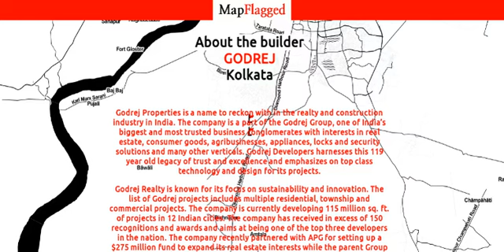Godrej 24 by Godrej | Pune, India | MapFlagged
Godrej 24 Pune is a landmark residential project offering smartly designed residences that will pamper the residents with a host of urban comforts. Godrej 24 Hinjewadi is well-suited to all buyers who are keen to reside within community or away from the crowd. Besides, this project features a bouquet of amenities for utmost comfort and luxury.
What are the key details of this project?
You can choose from Godrej 24 3 BHK apartments. This is a newly launched project.
What are the amenities on offer here?
What are my locational benefits here?
The Godrej 24 location promises several advantages to the investors and buyers. The Pune Wakad Bridge is at a distance of only 4 kilometres from here, while the Hinjewadi Flyover can be reached in 4.4 kilometres. The Bypass is 4.1 kilometres from here, and the Hinjewadi Road is just 0.56 kilometres away. Other important destinations in the vicinity include, Dange Chowk, Kalewadi Phata, Pune Chinchwad Bus Stand, etc. The major business hubs nearby include, Panchshil Tech Park, International TechPark, Rajiv Gandhi Infotech Park Phase 2, DLF Akruti IT Park, and few others.
The project enjoys easy accessibility to many leading hospitals like the Aditya Birla Memorial Hospital, Kotbagi Hospital, Apollo Clinic, Seth Ramdas Shah Memorial Hospital, and many others. Mercedes Benz International School, Indira National, Wisdom World, Pawar Public School, Poddar International, are some of the popular schools in the vicinity. The prominent hotels include, Le Royale Residency, St Laurn Business Hotel, Lemon Tree, Courtyard By Marriott Pune Hinjewadi, etc.
Godrej Properties brings the Godrej Group philosophy of innovation and excellence to the real estate industry. The company is currently developing landmark projects in 12 cities across India. Established in 1990 under the leadership of Adi Godrej, this company is known for blending a legacy of excellence and trust, spanning over 119 years with an unwavering commitment to cutting-edge design and technology. The portfolio of Godrej Properties real estate projects encompasses residential, commercial, and township projects spread across approximately 11.89 million sq metres in 12 cities. The company is currently developing projects that are estimated to cover more than 89.7 million sq. ft. It is operational in 12 major cities including Chandigarh, Gurgaon, Ahmedabad, Kolkata, Nagpur, Mumbai, Pune, Hyderabad, Mangalore, Bengaluru, Chennai, and Kochi. The company undertakes its projects through its in-house team and by partnering with companies operational in the domestic and international market.
Godrej Properties has established a relationship of trust with its customers, business partners, and financial communities. Staying true to its brand value, the company effectively leverages combine

Following is the detail of Godrej 24, a project by Godrej

Godrej 24 : Pune, India with the price structure:
3 BHK at 1.38 Cr having area 873 Sq. Ft.
2 BHK at 1.09 Cr having area 690 Sq. Ft.
2 BHK at 86.00 Lac having area 545 Sq. Ft.